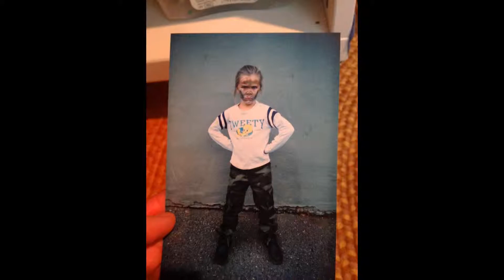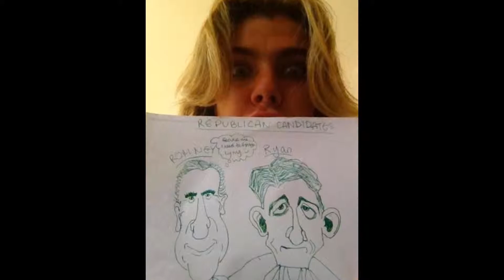Transformation Tuesday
Here are pictures from the major points in my lifetime. Peace and Love to all